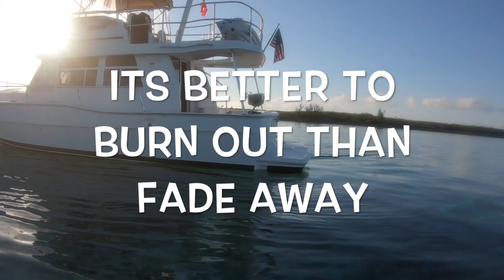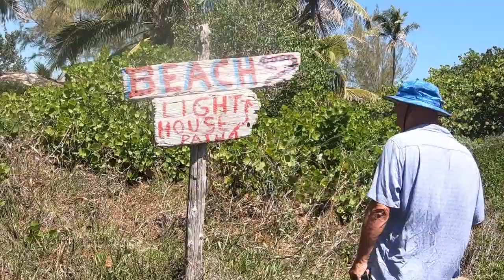Little Harbour (Pete's Pub) Abacos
Exploring Little Harbour - We got a mooring buoy. Places of interest were (surprise surprise) Pete's Pub, Cherokee Sound a quaint village about 4 mile bike ride away. We explored the lighthouse at Little Harbour, found secluded beaches, kayaked around the mangroves and checked out the natural caves.